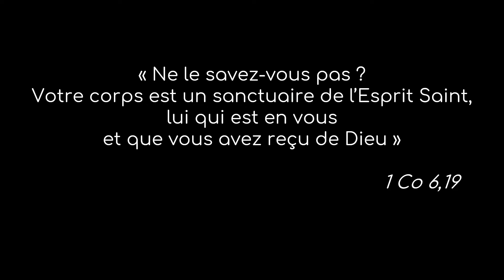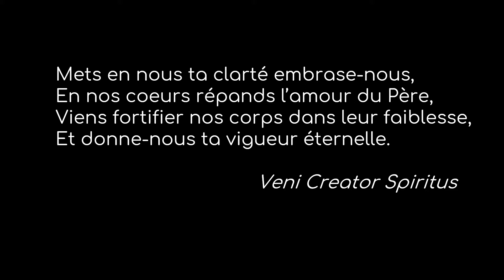Vainqueur du monde (2) - Père Brice Petitjean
« Tout être qui est né de Dieu est vainqueur du monde. » (1 Jn 5, 4)
Au seuil de ce nouveau confinement, nous nous sentons découragés et nous éprouvons le sentiment de la défaite. Pourtant c’est au cœur de la défaite que se joue la victoire à venir...

17 janvier 2021, 2e dimanche du Temps Ordinaire, père Brice Petitjean - Paroisse Saint-Thomas-d'Aquin à Québec, animée par la Communauté de l'Emmanuel.

Paroisse Saint-Thomas-d'Aquin
2125 Louis-Jolliet
Québec, Québec, G1V 2B7"